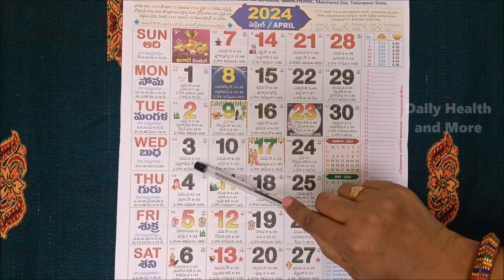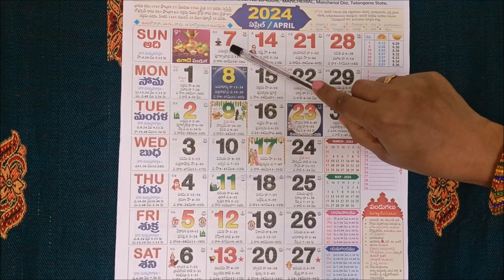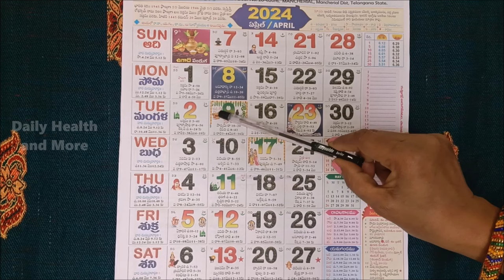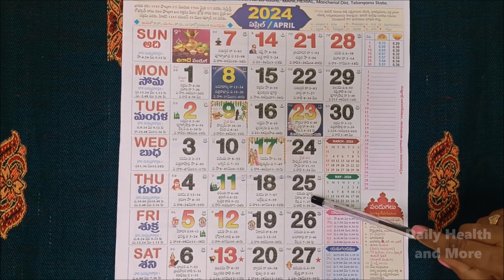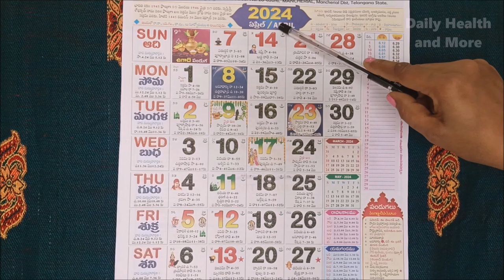Important Days in April | April 2024 Good Days |April 2024 Calendar In Telugu